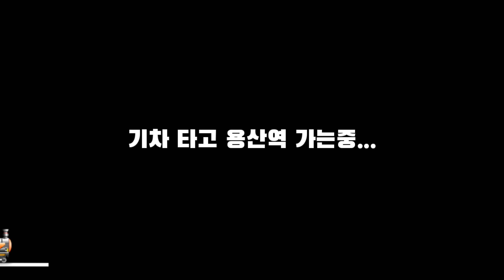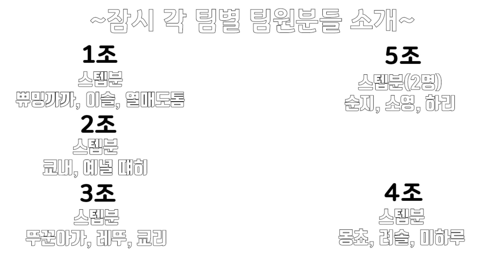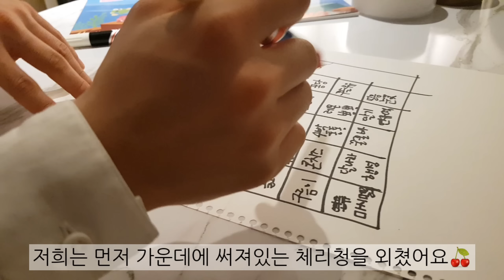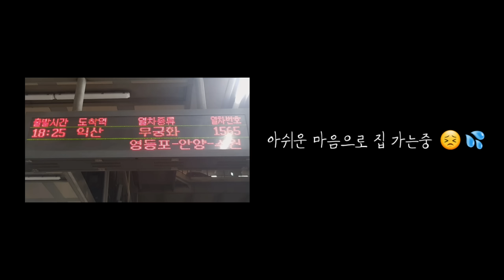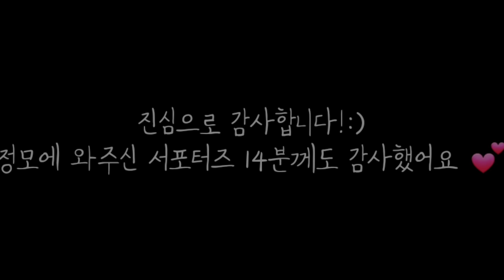❤ . 해피슬라임 정모 VLOG l 쿄내, 뚜꾼아가, 쀼밍까까, 떄히, 쿄리, 이슬, 예녈, 미하루, 레뚜, 하리, 열매도톰, 려솔, 소영, 순지, 몽쵸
📣 . 일부러 편집할때 헷갈리게 안할려고, 반모자인분들께도 '님'붙였습니다:)

✏️ . 폰트 - tvn 즐거운 이야기체, 검은고딕, 나눔고딕, 몬소리체, 고도마음체, 빙그레체, 송명록체, 김남윤체

😍 . 소중하고 재미있었던 시간을보냈습니다ㅎㅎ:)
다음영상에서 만나요 히히♡